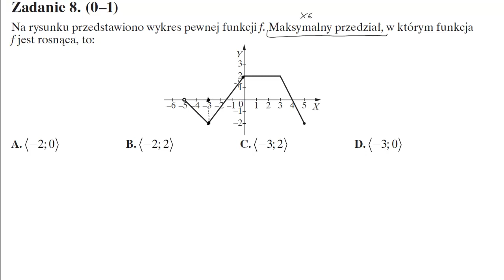8 Na rysunku przedstawiono wykres pewnej funkcji f Maksymalny przedział, w którym funkcja f jest ro